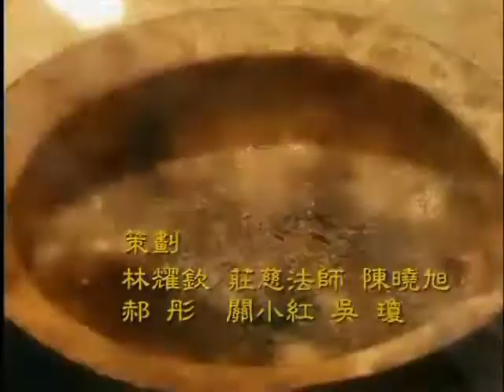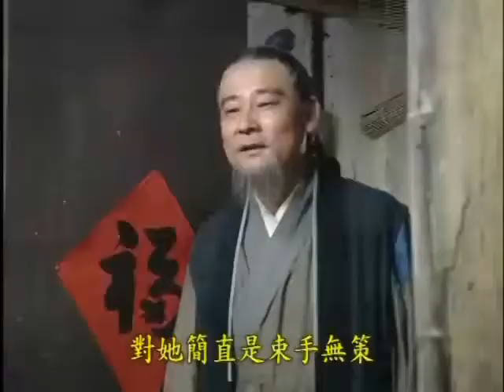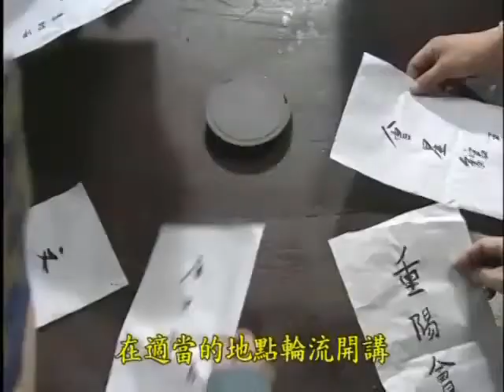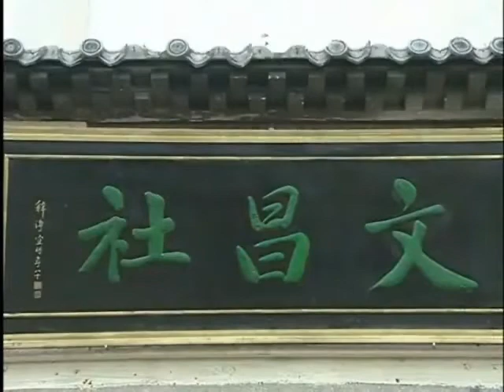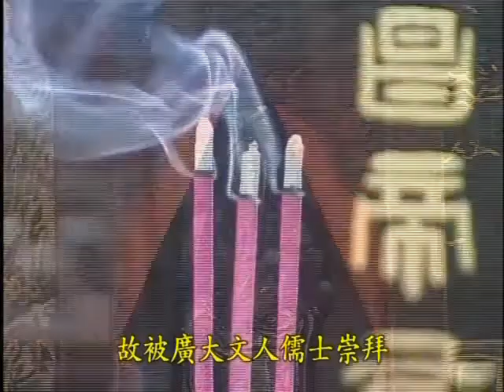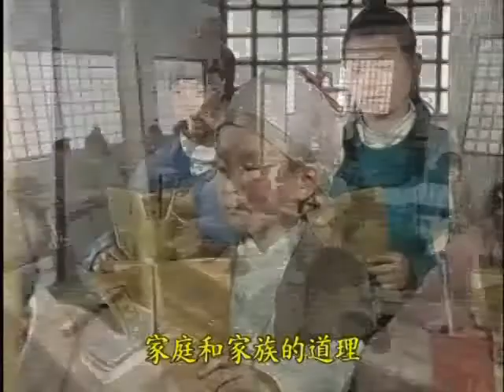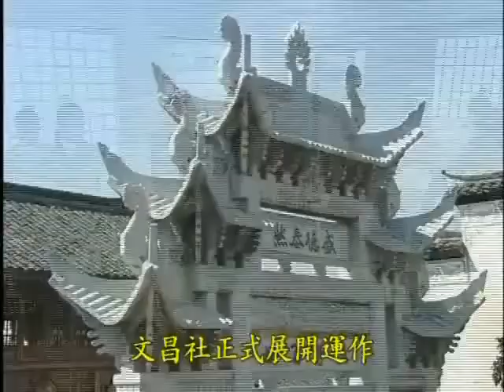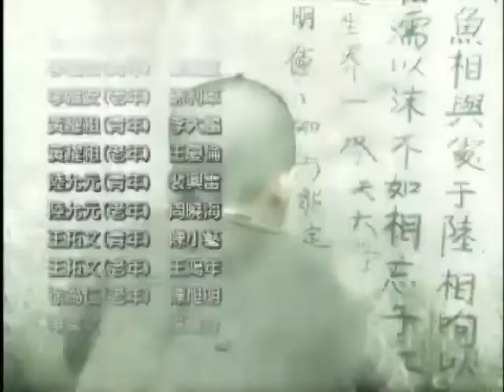《俞淨意公遇灶神記》第六集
這位俞淨意公是明朝的一位進士，他在年輕時的命運非常不好，自己生了五個兒子、四個女兒，結果是死的死、失散的失散，最後剩下一個女兒。他的太太因為悲傷，對自己失去的兒女非常掛念，經常哭泣，所以兩只眼也哭盲了。俞淨意公本來是靠教書賺一些生活費，但是一年一年這樣下去，又考不到功名，生活非常困難。俞淨意公每年必定會寫一個疏文給自己家中的灶神，希望灶神爺能為他向上天禀報。我們知道民間每年，特別是除夕（年三十）都會拜祭灶神，民間有一句話說灶神爺是「上天奏好事，下地保平安」，都希望自己的家人能夠得到灶神爺的保佑。確實來說，這位俞淨意公對於灶神爺非常虔誠，一年都沒漏缺掉，每年都是這樣寫疏文拜祭灶神爺，希望能夠改變一下這種貧苦的命運，但是一直都改不掉，而且愈來愈差。最後到他四十七歲那一年，有一天灶神爺慈悲顯靈，點化他自己命運為何這麼貧苦的原因，而且告訴他如何能夠改造命運。俞淨意公根據灶神爺的教導，痛改前非、改惡修善，特別在自己意念上面來修持，三年裡面就把自己的命運改過來了。他後來考上了進士，本來他是一直都考不上功名，他就連連考到舉人和進士，當他考到進士之後，到京城很意外又碰到他多年失散的一個兒子。後來這位俞淨意公感覺到，自己真正按照灶神爺的教導來改過修善，真正能夠改造命運，他也不想做官，回到自己的家鄉繼續去做善事，然後把自己遇到灶神爺這些事情記載下來，拿來訓導自己的子孫。他享年八十八歲。